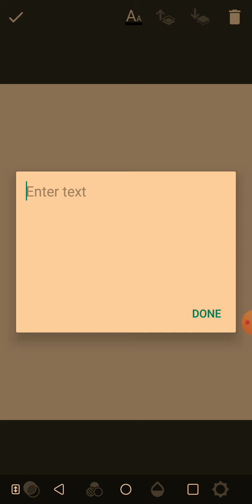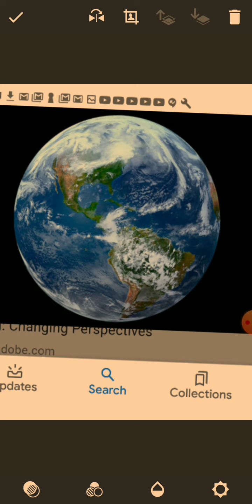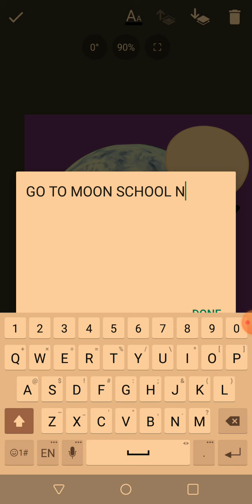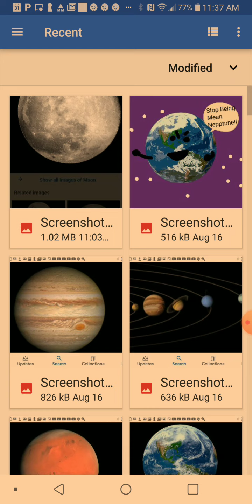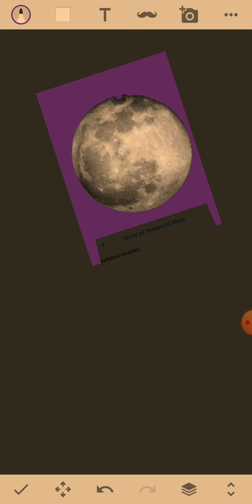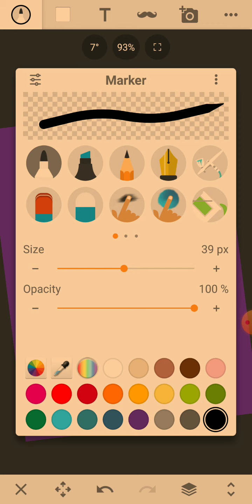WHY IS PLUTO A DWARF PLANET (part 2) (science video)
This Video does use the word "slap" but thats all.

Wishbone: Alexzorg_playz